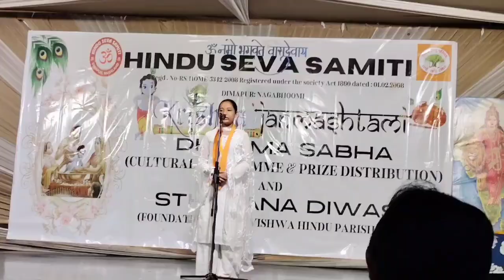Celebrating Janmashtami With Hindu Seva Samiti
Yours Queries :
hindu seva samiti
janmashtami
parmarth seva samiti
krishna janmashtami
hindu seva samiti dimapur
janmashtami
janamashtami celebrations
janmashtami songs
krishna janmashtami katha
janmashtami song 2022
krishna janmashtami (commemorative event)
janmashtami 2022
janmashtami puja
krishna janmashtami date
janmashtami bhaja
janmashtami kab hai
janmashtami special
krishan janmashtami
uttrakhand samaj seva simiti bikaner
debikaartcentre